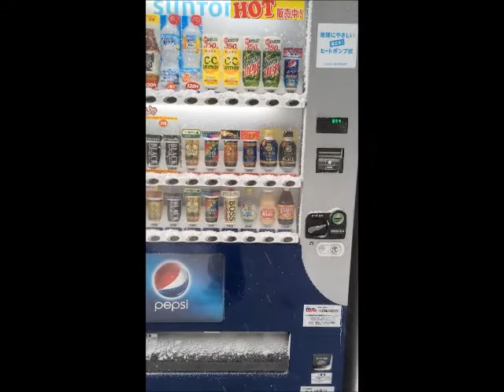japan trip amazing food Tokyo Olympics